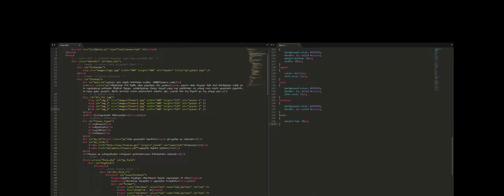ამოცანა 1 - დავალება / პასუხი - JQUERY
Whole Hat